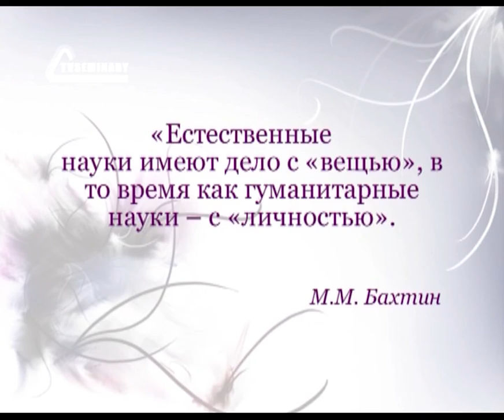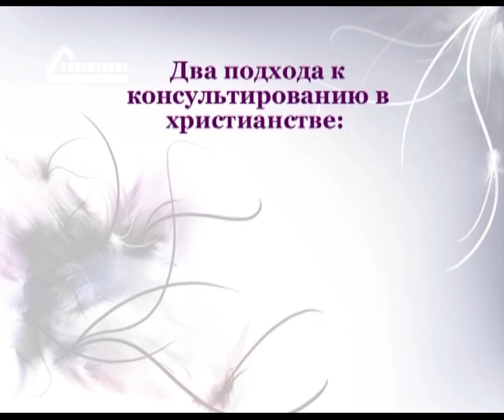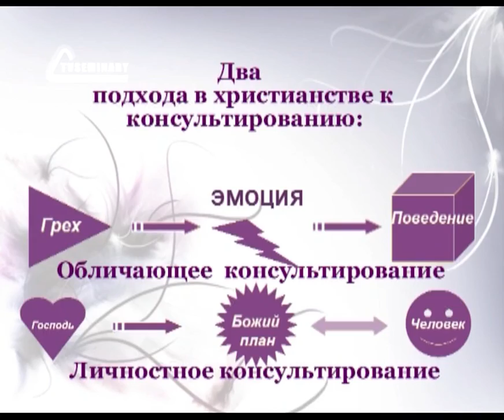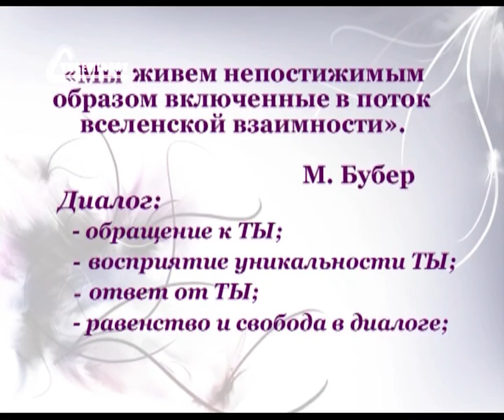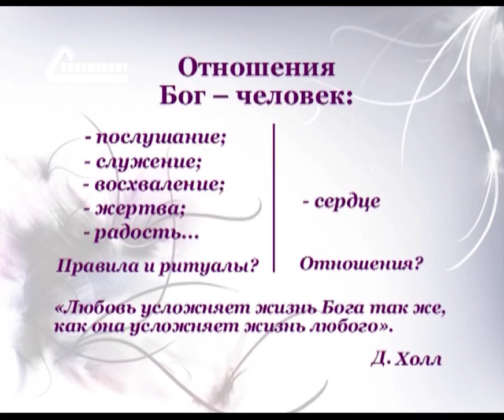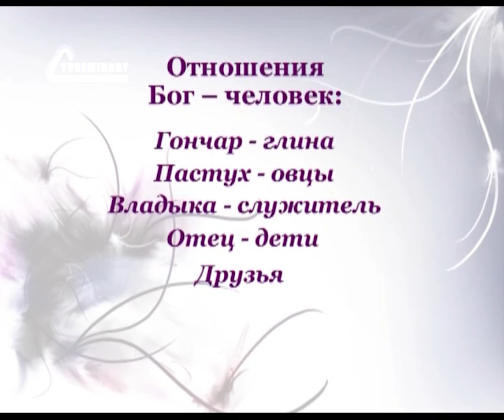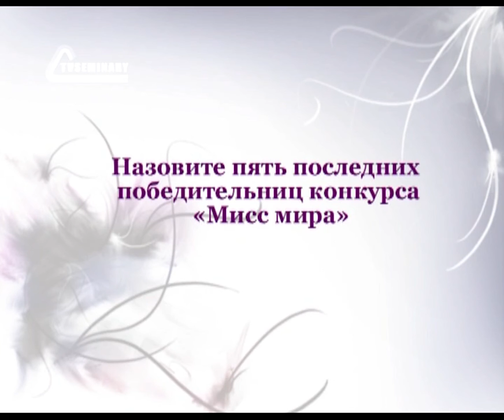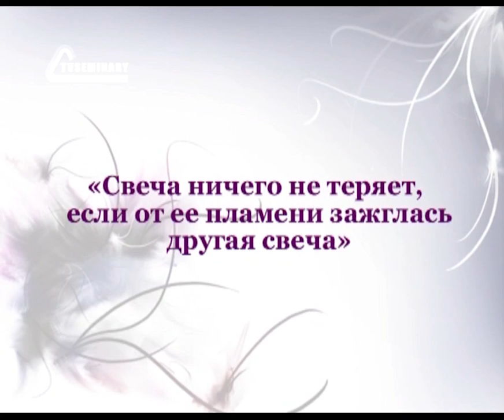PT208 Rus 1 Два подхода в консультировании